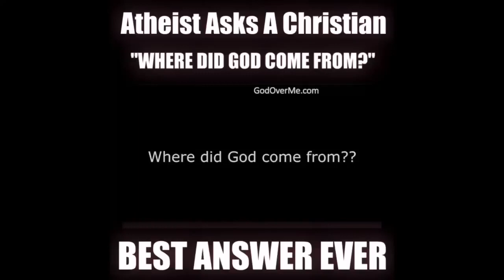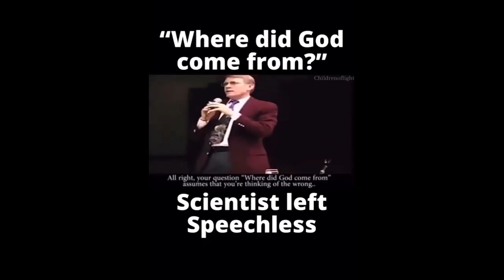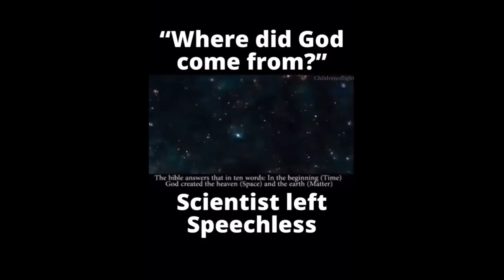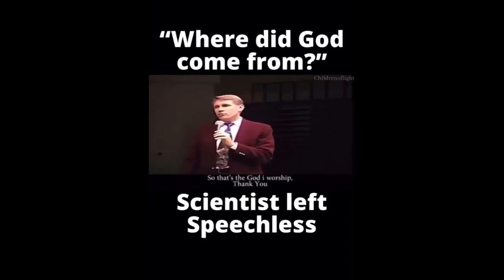Forbidden History | ORIGIN OF GOD | Beyond | Time | Space | Matter | Continuom | by | Dr Kent Hovind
Search : A Micah Hill Dezert-Owl on AMAZON USA See 30+ BOOKS. LIVE 7 DAYS @ 8 PM E.T. USA
QUESTIONS for DEZERT  :  LIVE  CALL-IN  :  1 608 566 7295  /  Call on SKYPE  :  FreeAmericaRadio

SEARCH : A Micah Hill Dezert-Owl on ...
AMAZON AUSTRALIA

A FRIEND of Dezert's is Very ill and NEEDS SUPPORT
Steven's Web-Site : MIND CONTROL in AMERICA
Please Consider Supporting A REAL AMERICAN

SPECIAL THANKS To HENNA MARIA

THE MOST IMPORTANT CHANNEL ON THE PLANET :
GeoEngineeringWATCH.org

CHANNEL POLICY :
Inappropriate content / language will be removed from comments @ the discretion of The Moderators. Abusing this policy will result in you being blocked. We ask you please stay on task, and if you have a question for DEZERT please capitalize his name so it can be seen.

MUSIC
Jackson Browne - LIVES in The BALANCE

"The Mudjekeewis Flute Song" by Medecine Power

Kansas - DUST In The Wind with Lyrics

Arlo Guthrie - Riding on The City of New Orleans

This Channel Is NOT - FOR - PROFIT.  "WE ARE ALL DOING TIME" Ministries

The FORBIDDEN History And The Other LOST Writings - The PIRATE SEA Of WORDS, The GREAT LIES Of HISTORY, A RARE BOOK Review, LIVE CALLERS, And MORE !